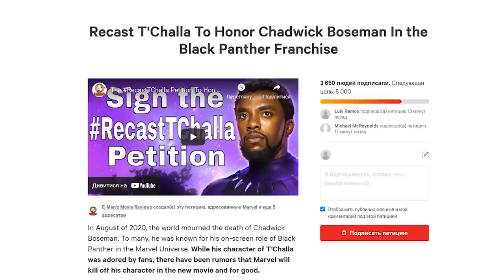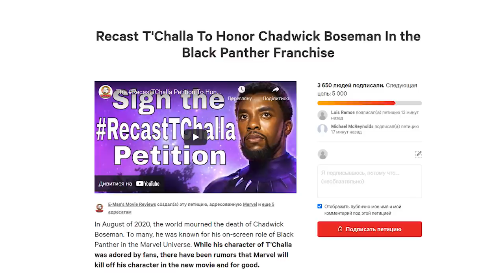Жалкое лицемерие или дань уважения Чедвику Боузману? Что хотят борцы за "черную культуру" от MARVEL?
В сети активно распространяется требование не устранять Т`Чалу из Черной Пантеры 2, а сделать рекаст Чедвика Боузмана. И всё это, вроде как, в дань уважения Чедвику. Но так ли это на самом деле и что скрывается за новым требованием к Марвел?